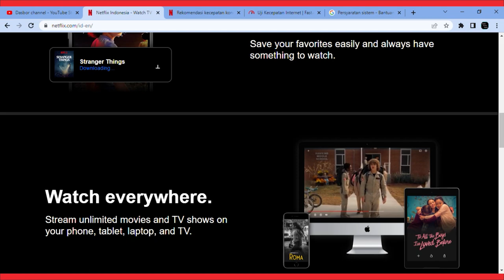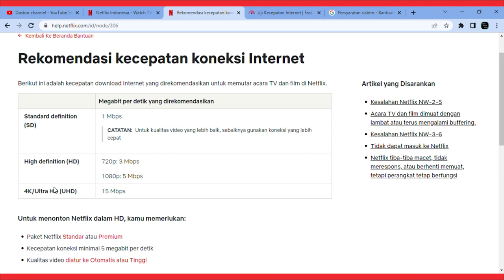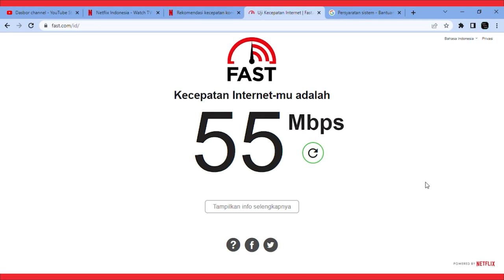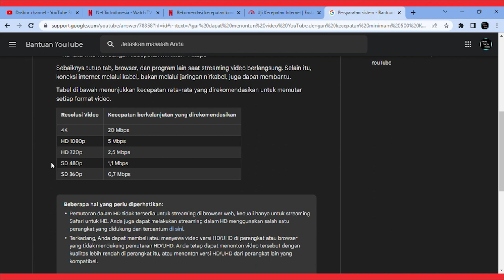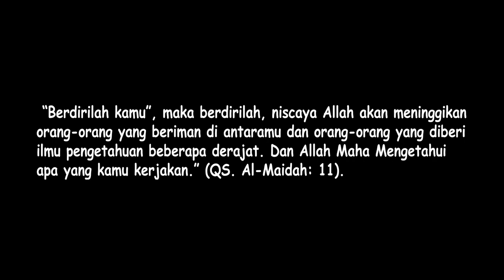Tips Streaming Netflix Anti Lelet Pasca Lolos Blokir Kominfo.